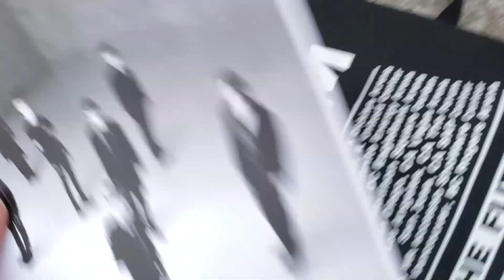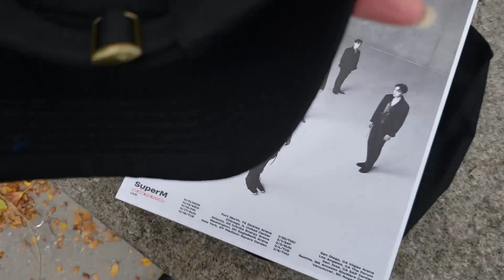SuperM in Fort Worth Vlog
I saw SuperM in Fort Worth at Dickies Arena. I'm so sorry this was so long. I talk to much.
Looking for an X1 video? check out: X1videoarchive.com